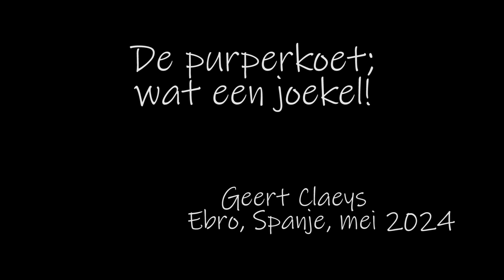een purperkoet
een van mijn lievelingssoorten
op de recente trip naar Spanje (mei24)
kijk maar hoe hij zijn voedsel klaarmaakt